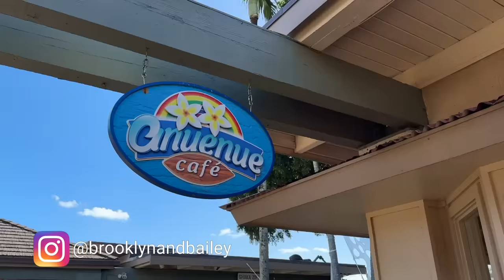thanksgiving in hawaii vlog 2023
Travel vlog this week!!! It’s an away year for the twins, but they are actually both staying in Hawaii with their in laws as well so we have lots of family with us! I’m bringing my roommate as well. The last time we were all in Kauai was the week before the pandemic and it’s so surreal to be back. Our family loves this island and have all of our favorite food and adventure spots lined up for this week. I’m ready to get some sun and to relax before heading back for finals!

✅ You can shop my NEW KamriNoel wall collage kit, framed prints, photo presets, or digital doodles HERE!

❤️'s - Kamri